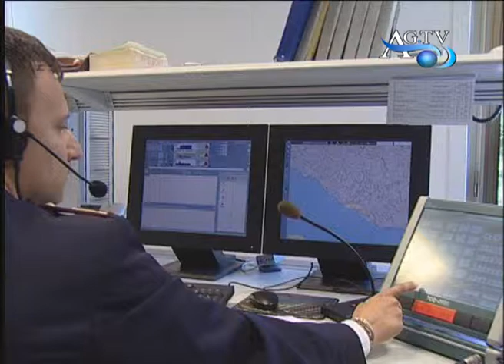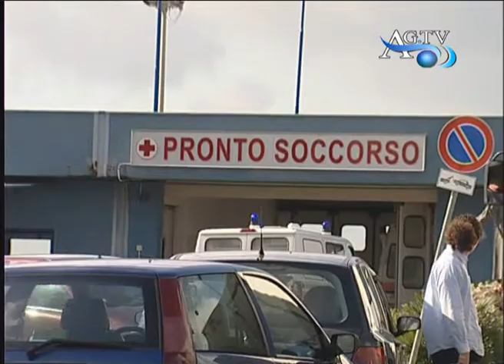Bilancio cronaca Agrigentina AGTV 27-12-2010.wmv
Bilancio cronaca Agrigentina AGTV 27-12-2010